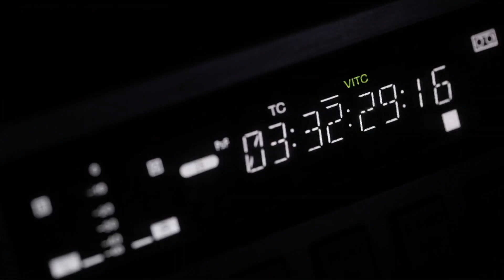Unlock Your Dream Career: Applying to the Academy of Television & Screen Arts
Unlock the backstage secrets of success! 🎥 Dive into the application process at the Academy of Television & Screen Arts to launch your career in film and TV production. From admissions to the big screen, we've got you covered. 🎬🎥